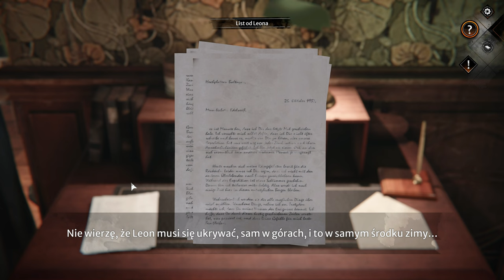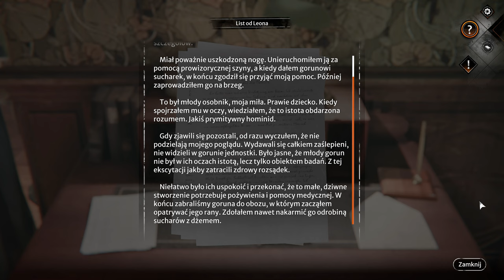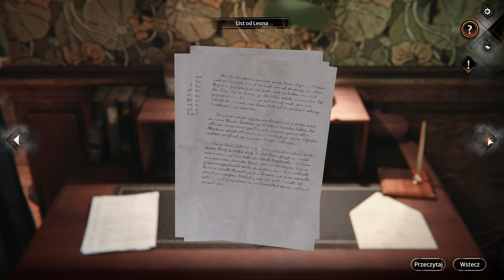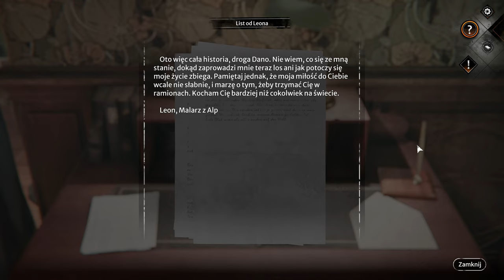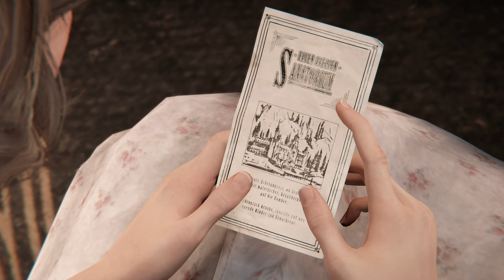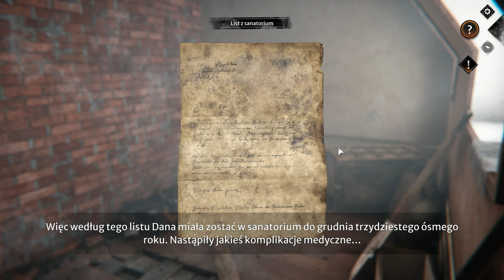Syberia The World Before - 15